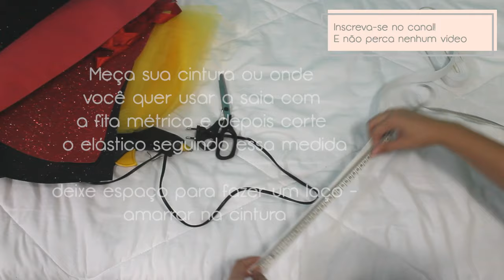Faça Você Mesmo (DIY) Fantasia Rainha de Copas / Queen of hearts | Steh Barbosa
A procura de uma fantasia para o Halloween ou para o Carnaval?
Faça você mesma uma fantasia da rainha de copas barata, não gastei nem 50 reais e tive uma fantasia perfeita da Rainha de Copar para a a princess magical run da Disney! Mas, a fantasia também serve para festas á fantasia que vão rolar agora no Halloween! Serve para todas as idades.
Qualquer dúvida só falar =)

Quer acompanhar meu dia a dia e fotos legais? @steh_b no insta